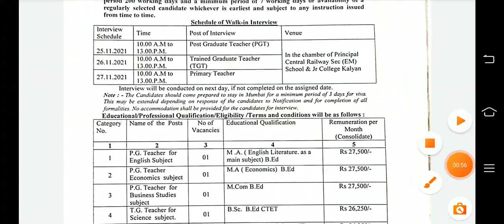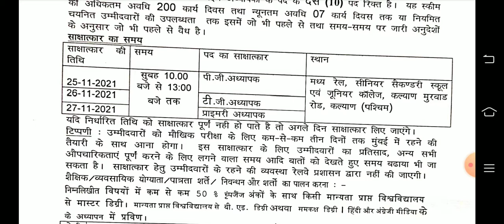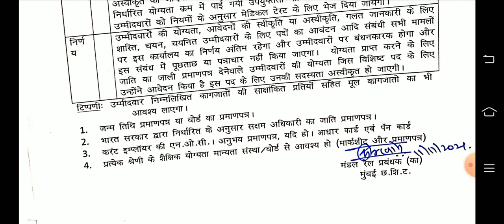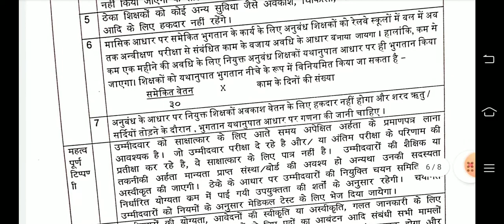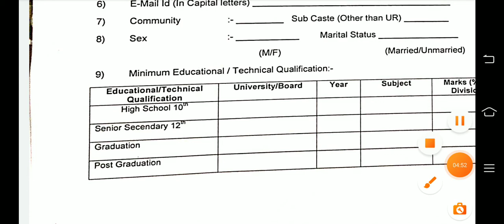Govt TGT, PGT, PRT Direct interview base vacancy#